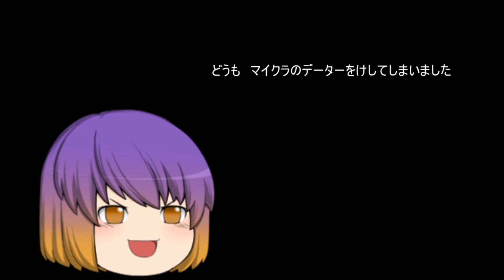Minecraftの昔のバージョンで遊ぶ with Human 【ゆっくり茶番】